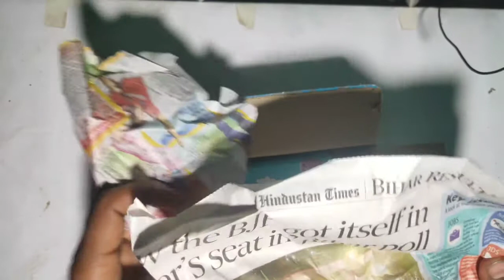mini kids camera unboxing Flipkart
All unboxing YouTube channel mein aap sabka swagat hai

Thank you dosto video dekhne ke liye

My tripod.
My mic.